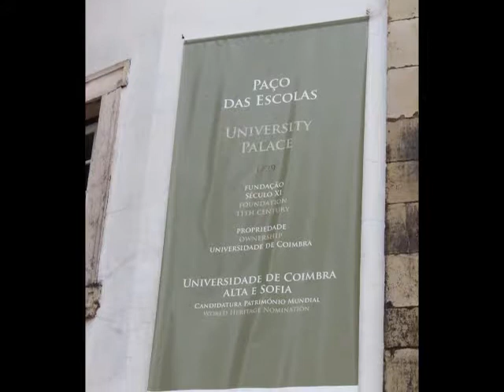Festa das Latas / Feast of the Cans - Coimbra (Portugal)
RECORDAÇÕES - No início do ano lectivo, algures durante o mês de outubro, os estudantes da Universidade de Coimbra fazem a Festa das latas, Latada, ou Imposição das Insígnias (em 2013, foi de 17 a 23 de outubro). No largo da Sé Nova a serenata marcou o início da Festa das Latas (0 horas do dia 17). Terça-feira, dia 22, é o dia de ir ao Mercado D. Pedro V "roubar" o nabo e mais tarde desfilar no cortejo desde a Alta até à Baixa da cidade. A denominação de "Festa das Latas" ou "Latada" vem do facto dos caloiros que participam no desfile virem carregados de latas que são arrastados pelas artérias da cidade. No desfile têm lugar de destaque os novos "grelados" e "fitados". Daí a denominação de Imposição de Insígnias. Os grelados, além de trazerem o grelo já colocado na pasta, trazem também um nabo, obtido no Mercado D. Pedro V. Consta que esta tradição do nabo está relacionada com um acontecimento de há muitos anos atrás. Foi num ano em que as vendedeiras do mercado foram agravadas com uma taxa de venda dos seus produtos. Os estudantes, num ato de solidariedade, resolveram comparecer no mercado e compraram todos os produtos ali existentes. Parece que nos anos seguintes se terá confundido o ato de "compra" do nabo com o "roubo" do nabo...

MEMORIES - At the beginning of the school year, throughout October, students of University of Coimbra make the Feast of the Cans, Trellis, or Imposition of Insignias (in 2013, by 17th to 23th October). At Largo da Sé Nova the serenade marked the beginning of the Feast of the Cans (0 hours of 17th). Tuesday, the 22th, is the day to go to the Market Peter V "steal" the turnip and later parade in procession from the Upper to the Lower City. The name Feast of the Cans or Trellis comes from the fact that freshmen participating in the parade come loaded with cans that are dragged through the streets of the city. In the parade take a special place the new "grelados" and "fitados". Hence the name of Imposition of Insignias. The "grelados", apart from bringing the "grelo" already placed in the folder, they also bring a turnip, obtained in Market Peter V. It is said that this tradition of the turnip is related to an event of many years back. It was a year in which the saleswomen, from the market, were compounded with a rate for selling their products. Students, in an act of solidarity, decided to appear on the market and bought all products therein. It seems that in the following years, the act of "buying" the turnip was confused with that of "stealing" the turnip ...